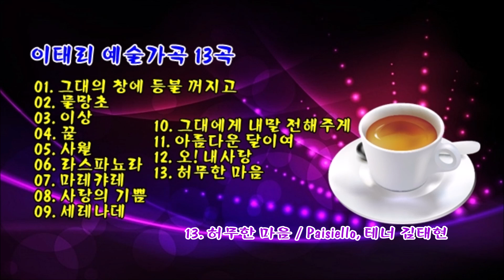이태리 예술가곡 13곡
01. 그대의 창에 등불 꺼지고 / Bellini, 테너 엄정행
02. 물망초 / Curtis, 테너 엄정행
03. 이상 / Tosti, 테너 엄정행
04. 꿈 / Tosti, 테너 엄정행
05. 사월 / Tosti, M. Sop. 백남옥
06. 라스파뇨라 / Chiara, M. Sop. 박영수
07. 마레캬레 / Tosti, 테너 김진원
08. 사랑의 기쁨 / Martini, M. Sop. 김청자
09. 세레나데 / Drigo, Sop. 강미자
10. 그대에게 내말 전해주게 / Falvo, 테너 김화용
11. 아름다운 달이여 / Bellini, 테너 김화용
12. 오! 내사랑 / Giordani, 테너 김화용
13. 허무한 마음 / Paisiello, 테너 김태현